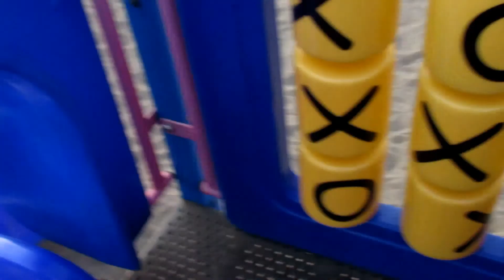Talking Smack DVD?| Playground Life| Sisters with Sons | Vlog #9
Hey Sonnies

Show Love "thumbs up" if you enjoy the vlog!

 have any challenge that you would like us to do next?

Sisters with Sons is the almost daily life vlogs of two "sisters" that are born on the same day three years apart and they each have a "sons".
Big sister Trisha has a 3 year old son named Mason and little sister Natasha has a 1 year old son named Liam. So come join us on our journey...

XOXO Sisters with Sons